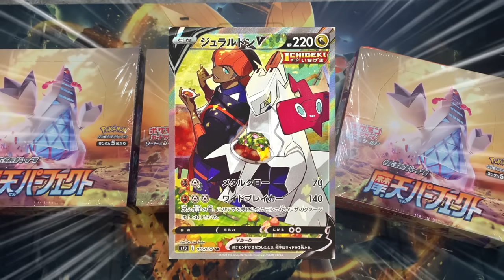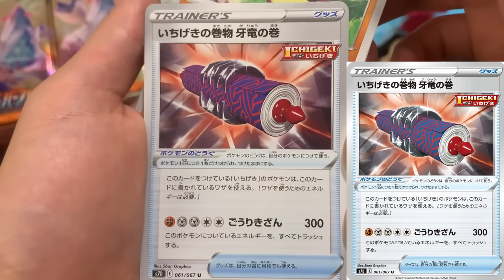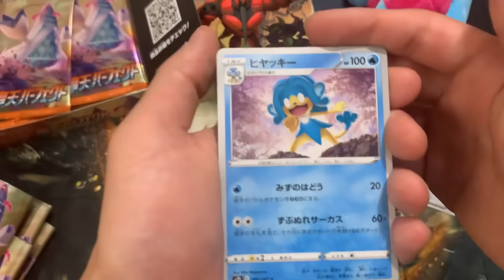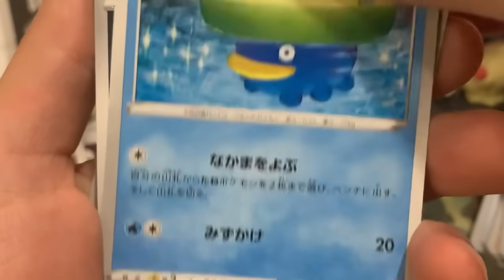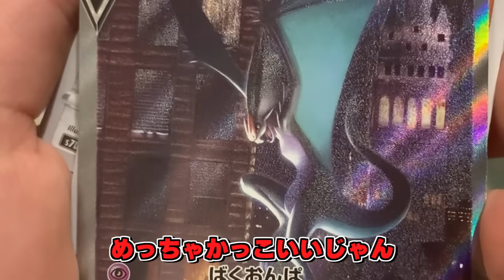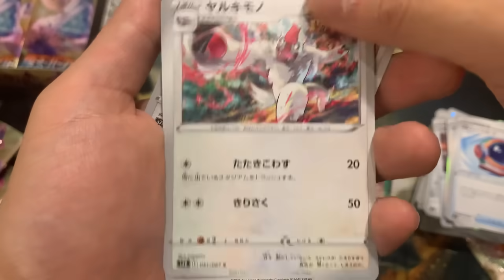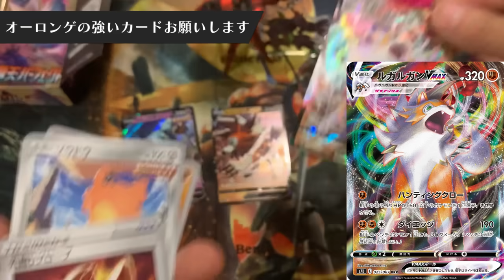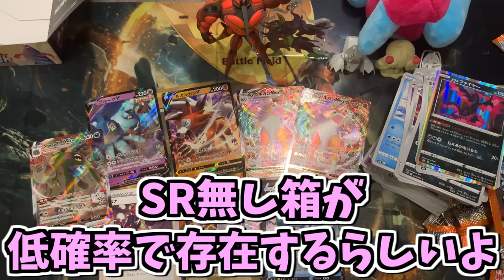【ポケモンカード】ジュラルドンSAを狙って摩天パーフェクト開封したら衝撃の結果に・・・？【ポケモン剣盾】【ゆっくり実況】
これ以上ない最高のスペシャルアートでした。ポケカ公式ありがとう。

■ED曲
「Ceiling Star」